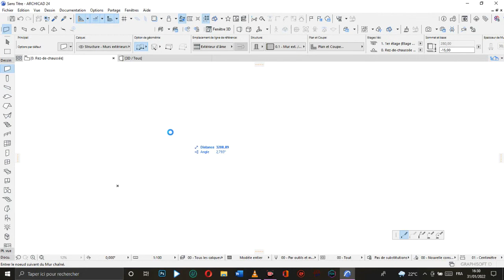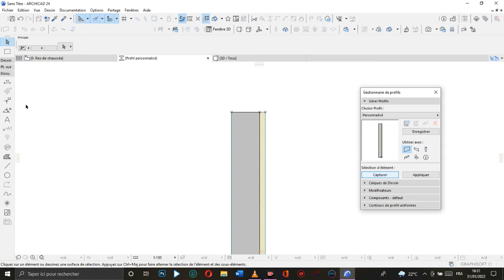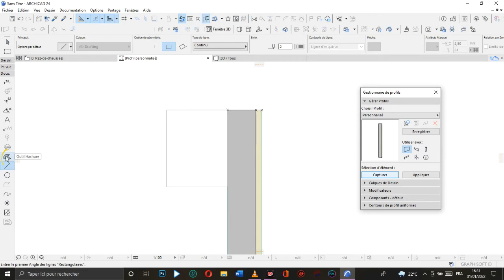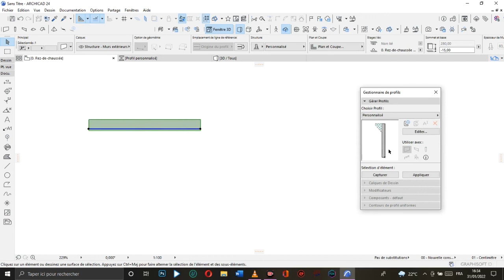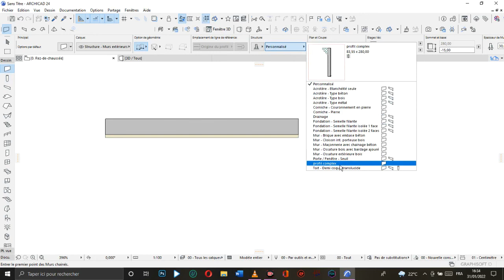Acrotère sur ArchiCAD 24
comment réaliser un acrotère sur Archicad 24 ,  comment utiliser l'outil gestionnaires de profils
#100%geniecivil